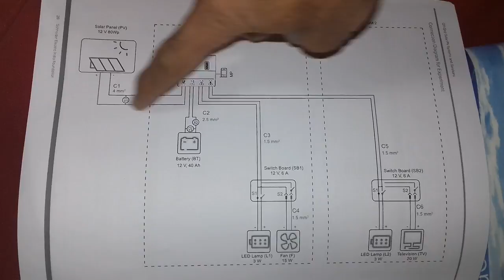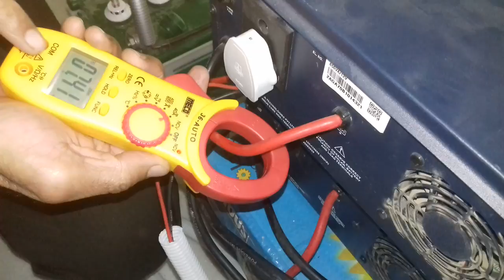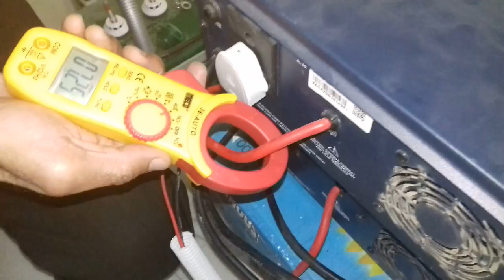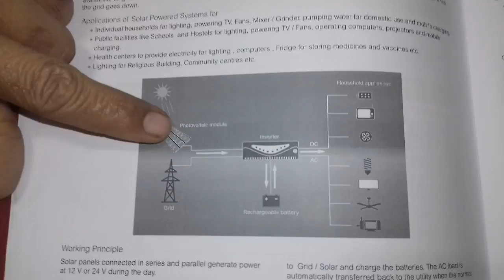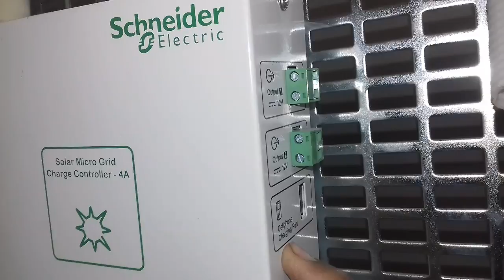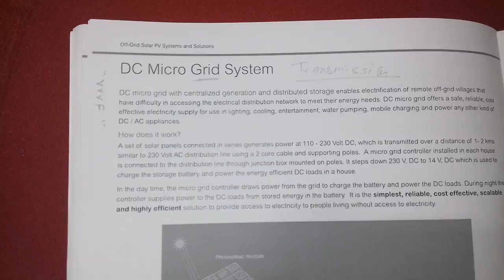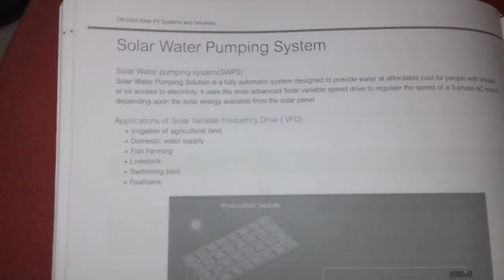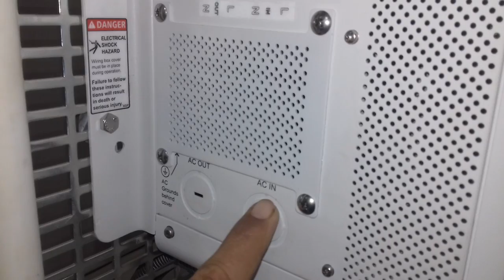बिजली बचाये , Earn money by Solar Energy , DC Micro Grid , AC Micro Grid , Hybrid Solar Home System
MPPT Charge Control , Application of Tong tester or DC Clamp meter, Application of DC MCBs ,